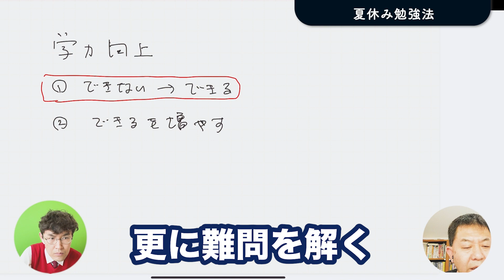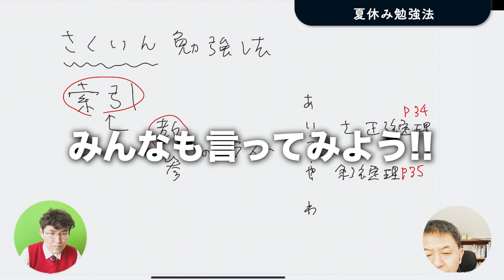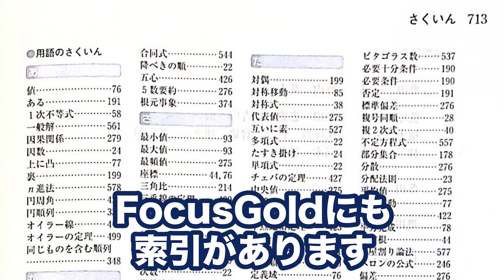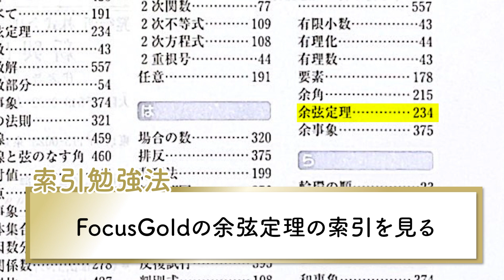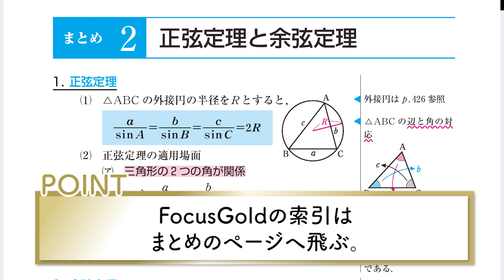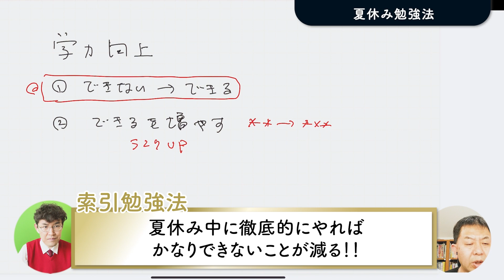【逆転合格】FocusGold著者が教える夏休み鉄板勉強法がすごい【共通テスト数学】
■フォーカスチャンネルで使用しているフォーカスゴールドについて，詳しくはこちら↓

■激オススメ参考書フォーカスゴールドをご購入はこちらから↓

■たけちゃん先生

■タカタ先生
✅吉本芸人と数学教師
✅『所JAPAN』などテレビ出演多数
✅日本お笑い数学協会会長
📕書籍『笑う数学』
📕書籍『笑う数学ルート４』